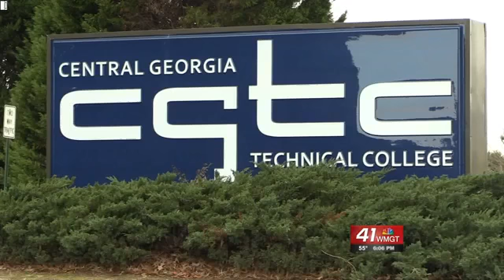CGTC New Military And Veterans Service Office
Central Georgia Technical College has a new office for the men and women who serve our country.